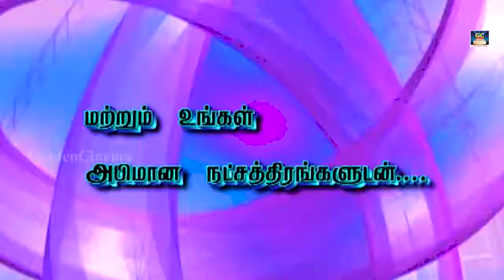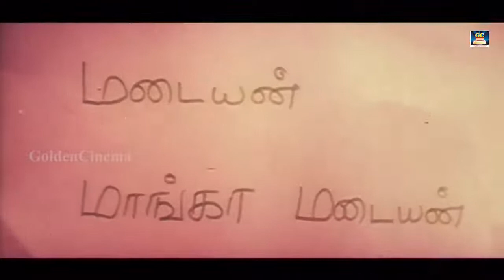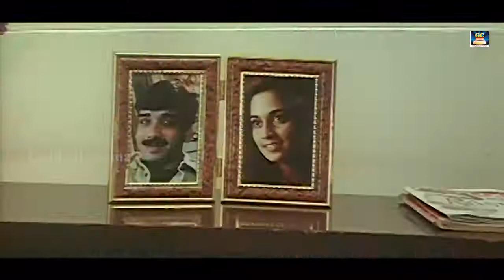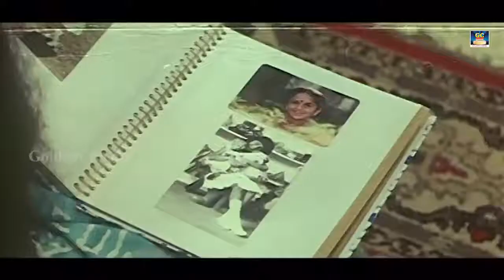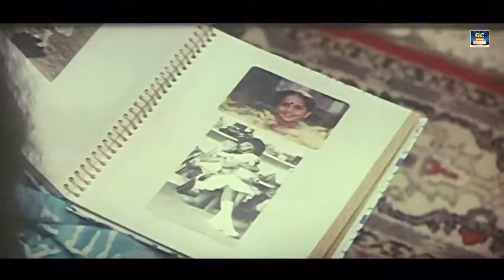Valthukiren Full Movie Exclusive HD | வாழ்த்துகிறேன் திரைப்படம் | Shalini, Vinith | Superhit Movies.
Cast :
Shalini,
Vinith
Directed By :
Hariharan